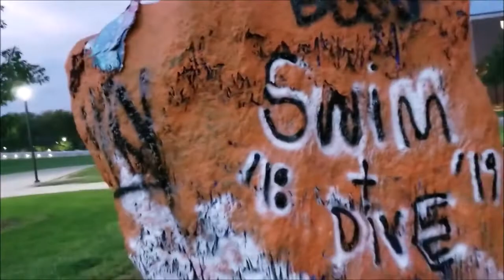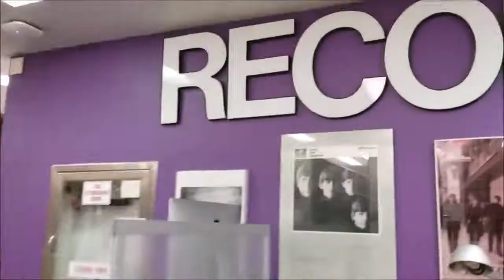A Day in My Life | Bowling Green State University 2019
A Tour Around a Day at BGSU! This campus tour was taken at Founders Hall. Hope you guys like it!